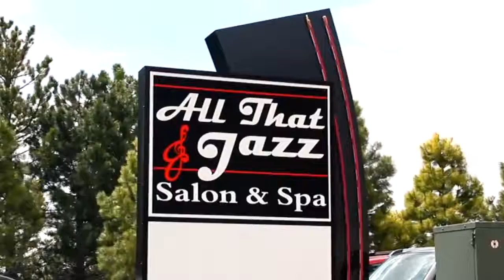All That Jazz Salon and Spa